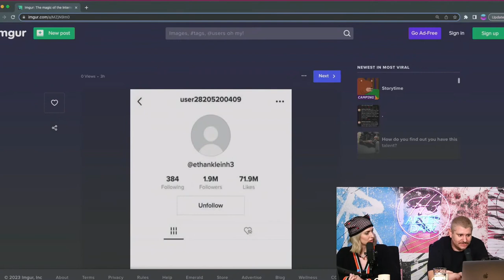Ethan Banned From TikTok | H3 After Dark #94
Ethan wants to go defcon 3 on China because of his TikTok ban.